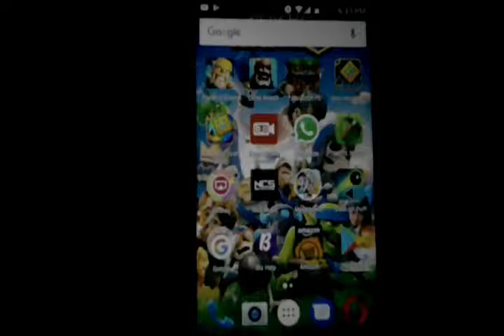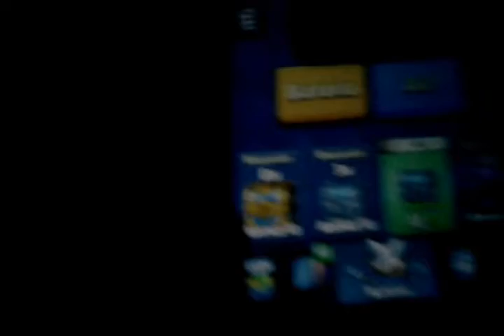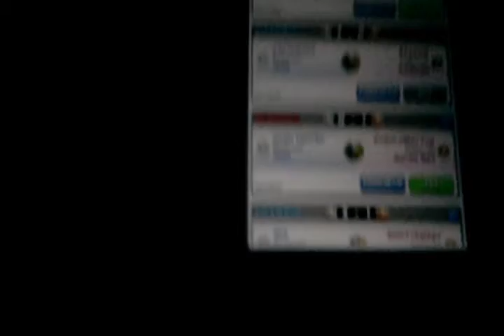iiLA NUEVA ACTUALIZACIÓN!!|ClashRoyale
Like si eres verdadero 10seryto o creyente de 10sya :D

-Disculpad si se corta el audio el algunas partes esque tapaba el micro del ipad mientras grababa :'v